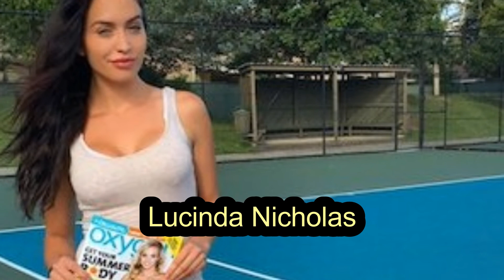REAL Salary of Bigg Boss 11 Contestants and Salman Khan - Per Episode Salary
This Video shows REAL Salary of Bigg Boss 11 Contestants and Salman Khan - Per Episode Salary